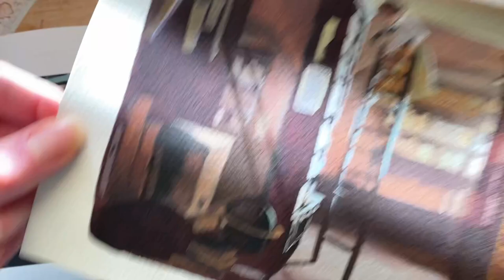Painting Gouache LIBRARIES 📚 // screencap redraw // gouache sketchbook painting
Hello again!! In today’s video I’ll be sharing with you the LIBRARIES theme of my 100 Scene Studies Challenge and chatting about some of my all-time favorite and least favorite books! (seriously, some of these were truly terrible 😂) I’m loving painting these gouache movie scenes, and I’m so glad y’all have been enjoying them too! So grab some tea and let’s talk about BOOKS!